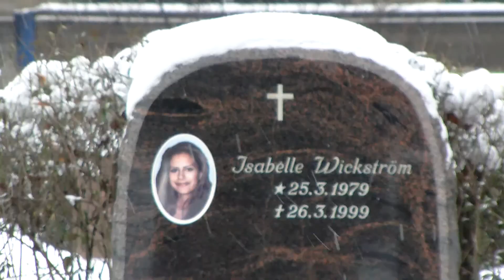sonata for piano 11